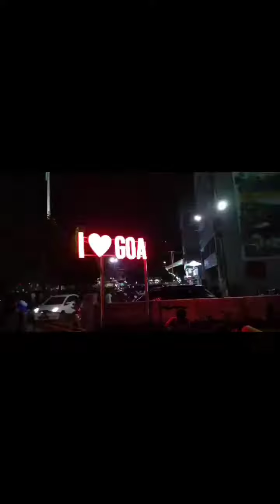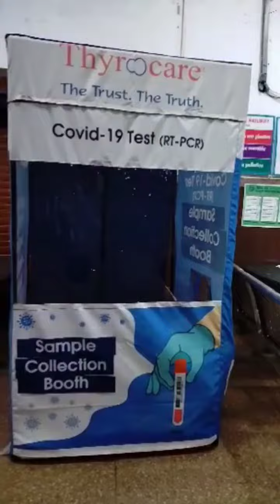COVID-19 RULES IN GOA| DEC-2021| గోవాకి వెళ్లాలంటే కోవిడ్ పరీక్ష అవసరమా?goa covidtest vaccine.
goa covid
goa covid test
goa vaccine
2nd dose
#3 wave
3rs variant
covid rules in goa
covid guidelines
covid guidelines in goa
enter into goa
goa corona test telugu
goa covid test telugu
covid rules telugu in goa

This video is awareness for public people must know about this and suggestions are accepted, if you have any doubt contact me on insta i am available 24*7 i will help you always.